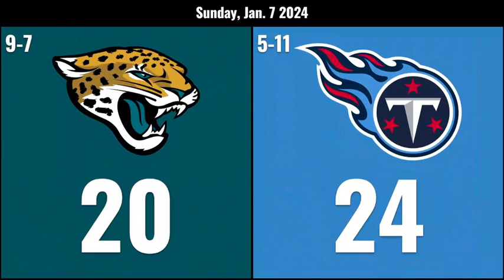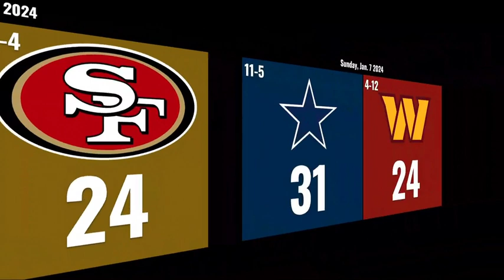2023 NFL Week 18 Game Predictions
My picks for every NFL Week 15 game!

Total Record: 162-94